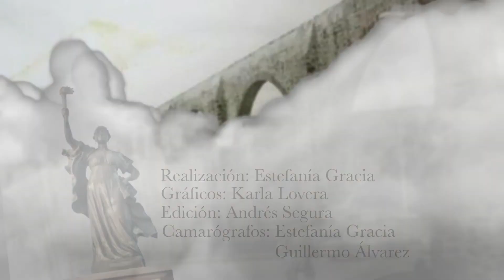Gustavo Pérez Lara Hernández nos platica la historia del Museo de la Restauración de la República.